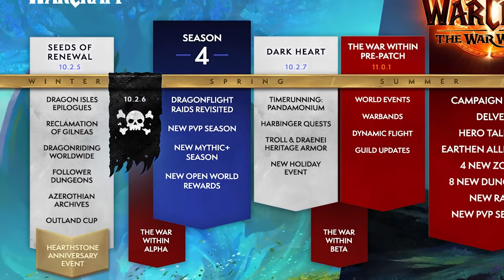EVERYTHING Coming in Dragonflight Season 4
Video Chapters
00:00 Intro
00:17 Sponsor
01:05 Release Date
01:43 Dungeons & Difficulty Changes
05:09 Mythic+
06:07 Raids
08:15 Antique Bronze Bullion (Dinar) System
10:22 Outdoor World Content
14:04 Professions
14:18 PVP
15:33 Final Thoughts & Outro